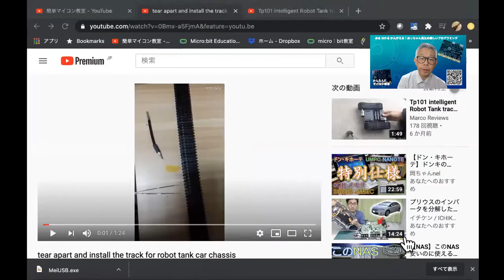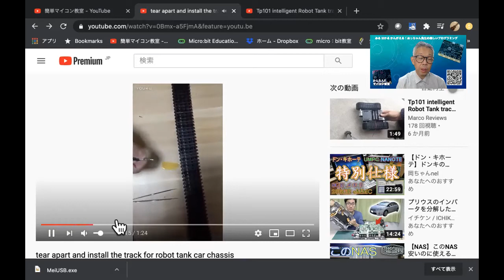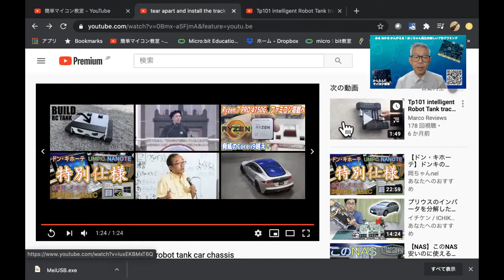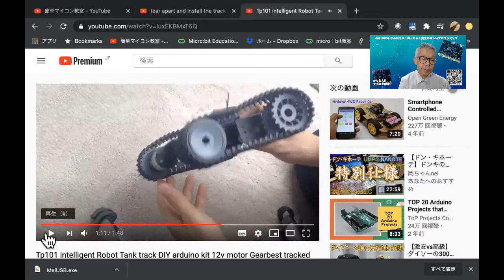【micro:Maqueenを戦車型に大改造編③-1】キャタピラ・ベルトの外し方で調べたことと外し方の方針説明 第215回-1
DFROBOT社のmicro:Maqueenと同社のブラック・グラディエーターを融合させる改造をしてみました。
完成動画は、こちら【 】です。

今日は、「１）ブラック・グラディエーターを組み立てる」のブラック・グラディエーターの機械部分の後編です。

この動画は、その後編のパート１です。

外すためにいろいろ調べたことを語っています。
実際に取り外す動画は、パート２を御覧ください。

次回は、電気部分の製作をお届けします。

■チャプター
00:55 本日の内容（改造の方針説明）
01:28 説明書のサイトをたどって見つけた躯体の外し方の説明動画（関連動画１）
03:50 モータの取り付け方を工夫してベルトを長いまま取り付けた動画（関連動画２）
05:10 外すための工具や方法の説明
08:28 まとめ

まとめ